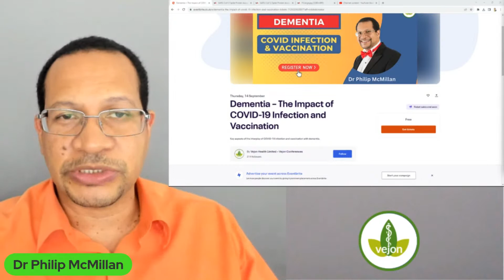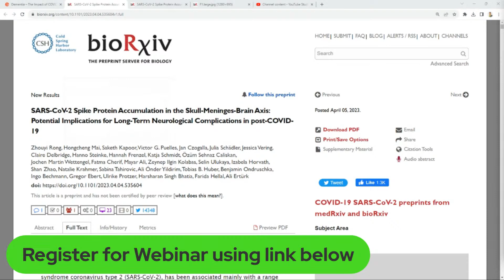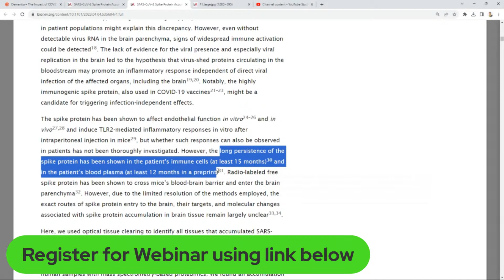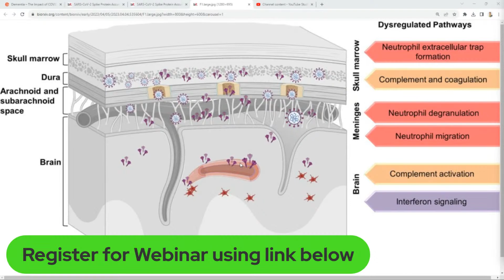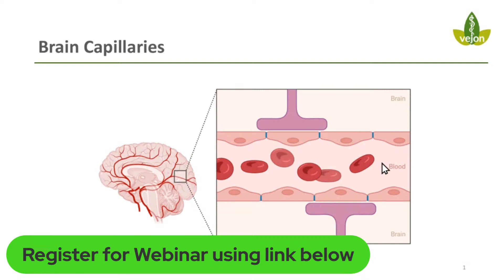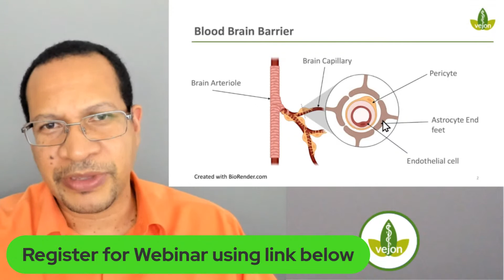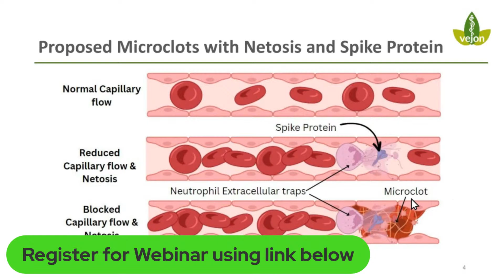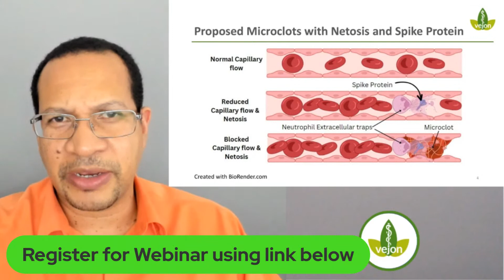Could the spike protein exacerbate vascular dementia?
In preparation for the upcoming Webinar on "Dementia – The Impact of COVID-19 Infection and Vaccination".

Thursday 14th September @ 19:00 PM UK time/ 2 PM ET

"The spike protein has been shown to affect endothelial function in vitro and in vivo and induce TLR2-mediated inflammatory responses in vitro after intraperitoneal injection in mice, but whether such responses can also be observed in patients has not been thoroughly investigated."

Rong, Zhouyi, et al. "SARS-CoV-2 spike protein accumulation in the skull-meninges-brain axis: Potential implications for long-term neurological complications in post-COVID-19." bioRxiv (2023): 2023-04.

Timecodes
0:00 Intro
0:29 Exploring the impact of spike protein on dementia in relation to COVID-19 research.
3:43 Spike protein's impact on inflammatory responses and potential long-term effects on brain health.
5:42 Understanding the impact of vascular dementia on brain tissue and blood vessels.
7:52 Potential impact of spike protein on vascular dementia progression.
10:16 Potential link between spike protein and accelerated dementia due to microclots in brain.